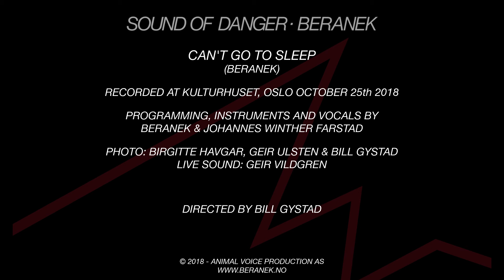Beranek - Can't Go To Sleep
Can't Go To Sleep
(Beranek)

Performed by Beranek & Johannes Winther Farstad
Kulturhuset, Oslo 25th October 2018
Directed by Bill Gystad